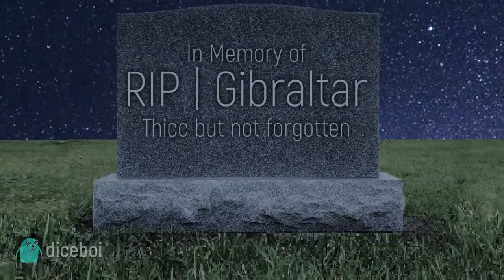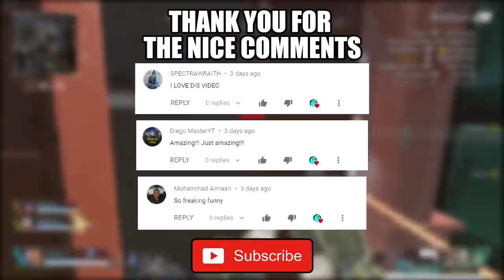GIBRALTAR.EXE HAD ENOUGH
Gibraltar is risen from the dead!
Thank you for anyone that participating my video, It helps me a lot!

Thank you to these VoiceActors:
Retro-Spect, JewKnew, Cole, goas, Derpu, A Gentleman, Shunsui, Sean, Anthony, NotSoChatty, Kalplay, Jarrod, Kartikk and William.